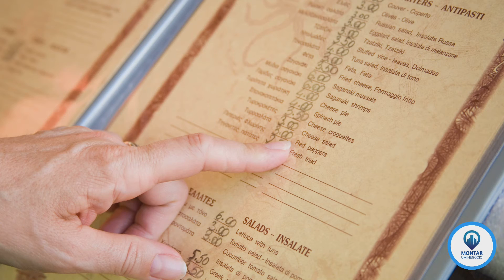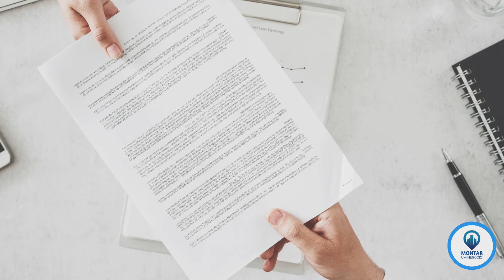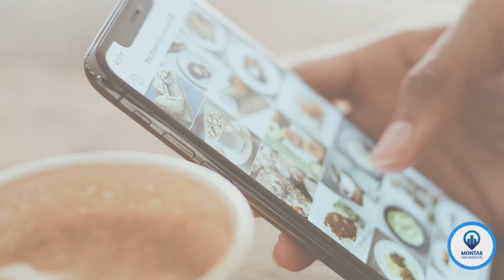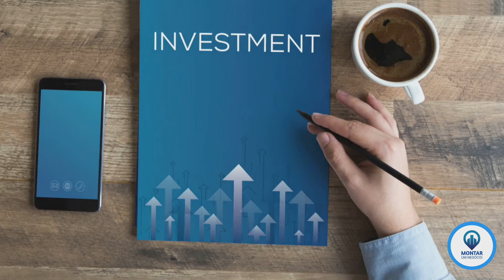Como montar uma casa de massas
E aí, já pensou em montar uma casa de massas?

Literalmente esse é um negócio que vai lhe exigir um bom investimento inicial, devido a estrutura necessária para trabalhar e as exigências que o mercado alimentício tem. Sem falar que preparar comidas para vender não é tarefa fácil.

Em todo caso, se você quer saber como montar uma casa de massas você vai precisar primeiramente ter habilidade com o preparo de massas, ter uma boa equipe de trabalho e gerenciar muito bem o negócio para conseguir crescer.

Se você também gostou dessa ideia e quer saber como abrir uma casa de massas, eu acredito que as informações que eu vou apresentar a seguir serão muito úteis para conseguir dar os primeiros passos!